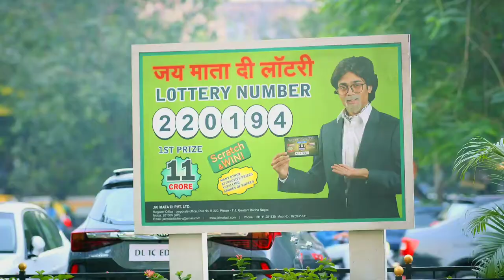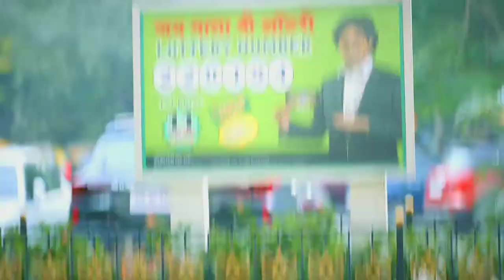||😃|| LAGG GAYI LOTTERY || Dhindora Last Episode || BB Ki Vines || Bhuvan Bam ||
The truth shocks the family and all hell breaks loose. Bhuvan delivers a thought-provoking monologue. Babloo and family slowly begin to move on from the tragedy. Bhuvan's unsure of his future with Tara.

 Bhuvan Bam has donned multiple hats for the making of Dhindora - playing 10 characters, writing the story & dialogues, creating the characters & the universe, working hands on on the edit, background music & all the three songs in the series. Dhindora episode drops every Thursday at 2 PM, only on BB Ki Vines.

I'm not owner of any content which i used in my video all resource  picture or video from google or other helpful site which help to explain our video nicely or deeply so i credit to my all work to google or other any sites . If i used any others content then i will definitely credit to him thanks . I hope all owner understand to me if I used some content in my videos .